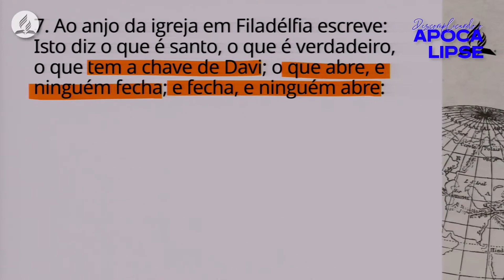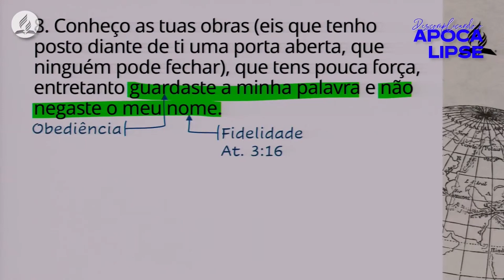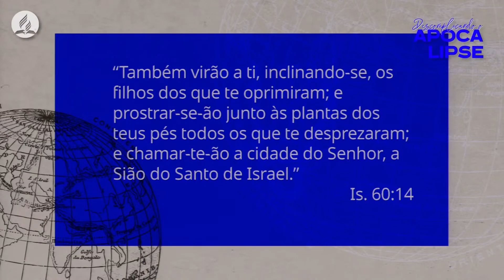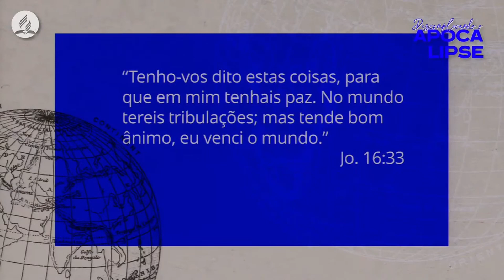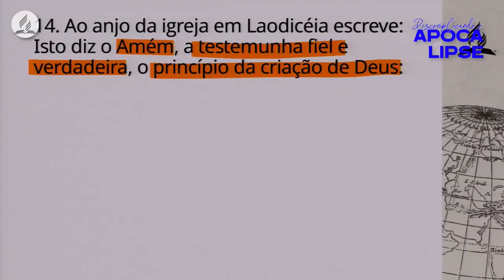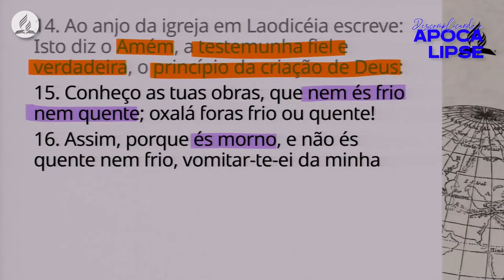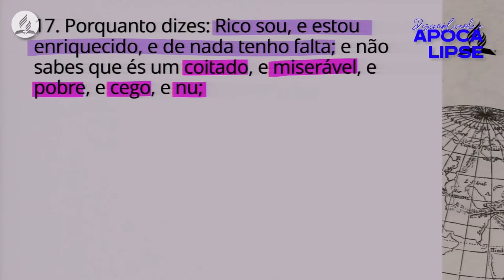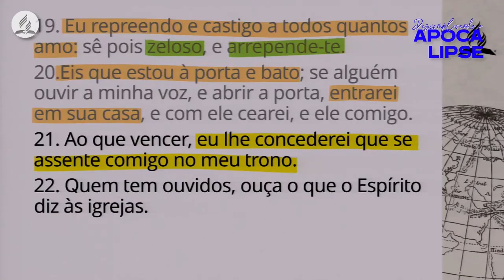Cristianismo de Sucesso - Parte 4 | Pastor Rui Bastos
Sente que falta algo na sua vida? Descubra as dicas apocalípticas para quem quer viver uma religiosidade plena!

PROGRAMAÇÃO:
   Sábados - Escola Sabatina e Culto às 09h45
   Domingos - Reunião Evangelística às 20h
   Quartas - Reunião de Oração às 20h30